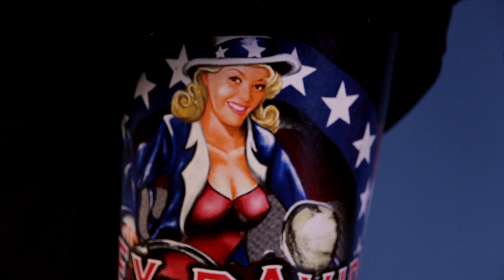John D. gets his new Ottobock Genium X3 Bionic knee @ LIO&P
John D. gets his new Ottobock Genium X3 Bionic knee @ Long Island Orthotics & Prosthetics